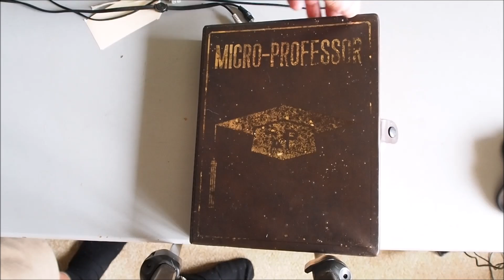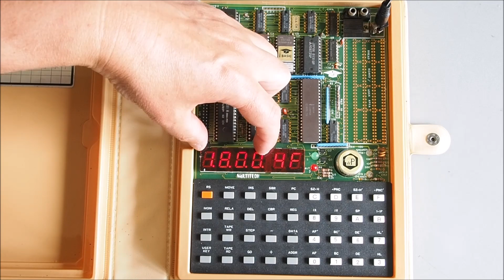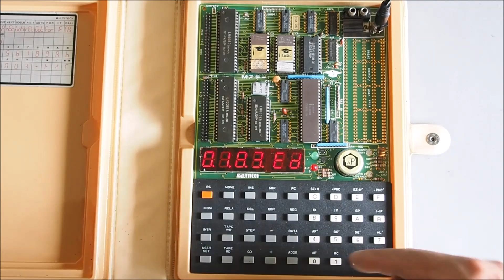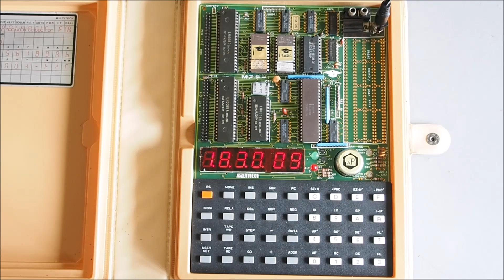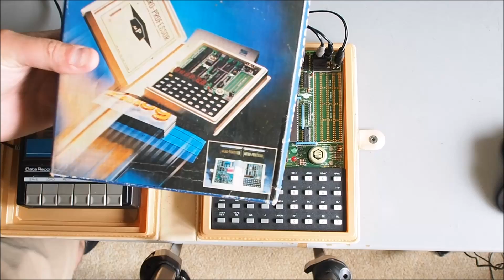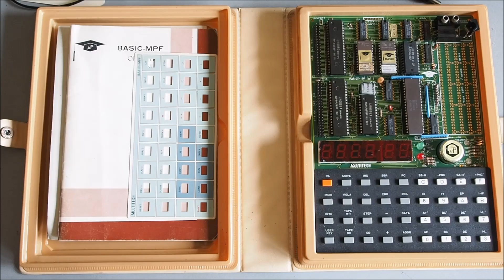Micro Professor Z-80 Trainer MPF-1 - Part 1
Part 1 of a short series showing the basic workings of the Micro Professor Z80 trainer. I go through powering it up and inputting a basic machine code program to add two numbers. Also mentioned is BASIC ROM and a couple of add on boards such as the speech synthesizer and EPROM writer modules.